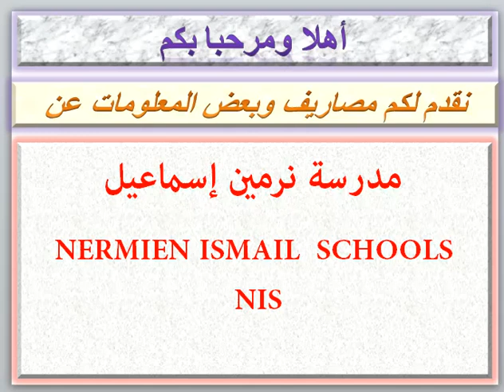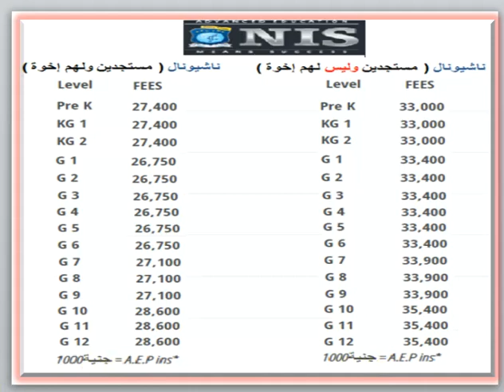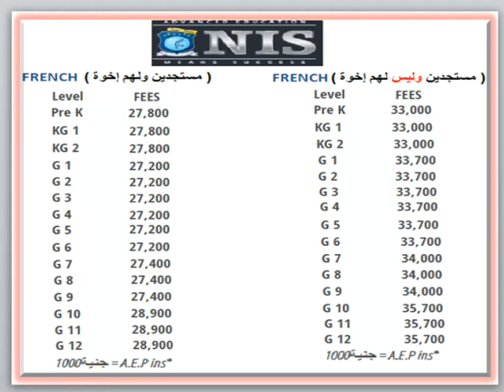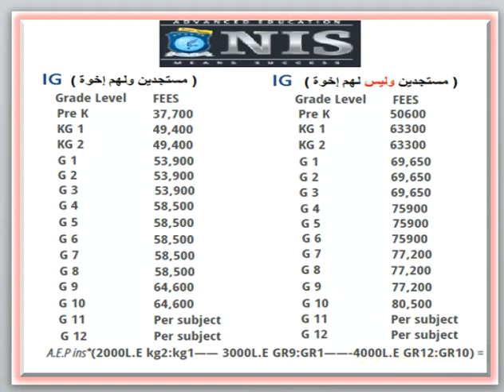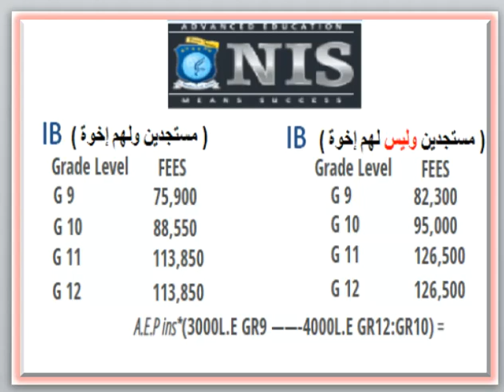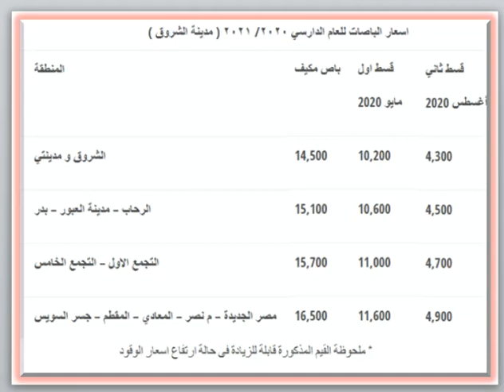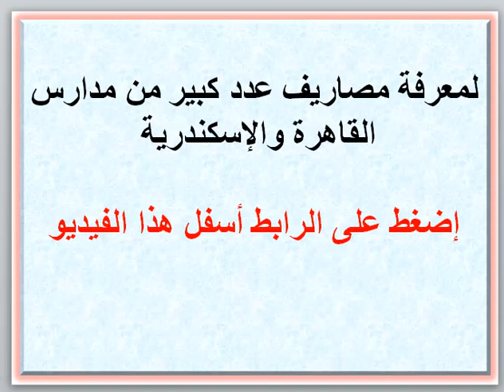مصاريف مدرسة نرمين إسماعيل ناشيونال-أمريكان-فرنسى-بريطانى 2020 - 2021 NERMIEN ISMAIL SCHOOLS FEES